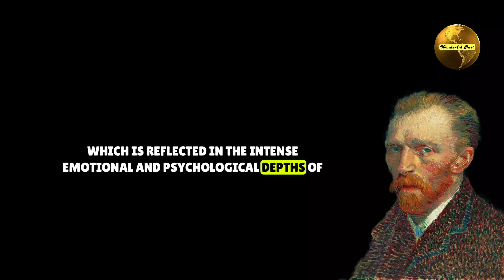characterstics of Legends - The Best Painters of the World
first of all the Leonardo da Vinci was a true Renaissance man known for his diverse skill set and creativity. He was a painter, sculptor, architect, inventor, musician, and writer. His curiosity and keen observation skills allowed him to make groundbreaking advancements in fields such as anatomy, astronomy, and engineering. He had a deep appreciation for nature and the human form which is reflected in his art. His boundless imagination and ability to think outside the box made him a true visionary ahead of his time.

 lets go to number second. Vincent van Gogh was a highly influential post impressionist artist known for his bold use of color and expressive brushwork. His works often captured the emotions and struggles of everyday life, particularly in rural settings and landscapes. Van Gogh suffered from mental health issues throughout his life, which is reflected in the intense emotional and psychological depths of his paintings. He believed that art should be able to express emotions and ideas rather than simply imitating reality. Van Gogh's legacy has continued to inspire artists and art lovers around the world long after his death.

in third position the stanning artist Pablo Picasso is known for his distinctive style of art characterized by the use of bold shapes, bright colors, and distorted forms. He is credited with co-founding the Cubist movement, where he explored abstraction and fragmented surfaces. Picasso was also a prolific artist, known for his unceasing experimentation with different styles and mediums, including painting, sculpture, ceramics, and printmaking. Furthermore, he often drew inspiration from his personal life, incorporating themes of love, sexuality, and violence into his work. Overall, Picasso's revolutionary and influential contributions to 20th-century art still resonate today.

in fourth position we find the Claude Monet was a French painter from the Impressionist movement. He is known for his vivid landscapes and seascapes, which were characterized by loose brushstrokes and a focus on the play of light on surfaces. Monet was particularly interested in capturing the ephemeral qualities of nature, and his work often featured changing weather conditions and atmospheric effects. He also had a fascination with water lilies, which he painted extensively in his later years. Monet's paintings are known for their bright colors and their ability to create a sense of movement and atmosphere.

in number fifth dutch artist Rembrandt who is known for his innovative use of light and shadow, creating a technique known as chiaroscuro. He was a master of portraiture, capturing the intricate emotions of his subjects with realism and depth. Rembrandt's work also exemplified his technical skills, such as his ability to manipulate paint to create texture and his use of sgraffito to achieve delicate details. His later works often featured religious themes and his signature loose brushwork that conveyed a sense of atmosphere and movement.

Michelangelo occupied the sixth position. he was an Italian Renaissance artist known for his extraordinary talent in various mediums such as sculpture, painting, and architecture. His works were characterized by their intense emotional expression, muscular figures, and naturalistic poses. He was a master at creating realistic human anatomy and was able to project deep emotions through his works. Michelangelo was also known for his use of light and shade, which added depth and dimension to his pieces. Despite his success, he was known to be fiercely independent and uncompromising in his artistic vision. His works, including the famous Sistine Chapel ceiling, continue to inspire and awe art enthusiasts to this day.

in seven Salvador Dali was a Spanish surrealist artist known for his bizarre and striking artwork. He is known for his distinctive style that incorporates elements of fantasy, symbolism and psychology. His paintings often feature melted clocks, distorted creatures and dream-like landscapes. Dali was also renowned for his flamboyant personality and his eccentric behavior. He was a skilled draftsman and a master of color and composition. Dali's work continues to captivate audiences today, and he remains one of the most influential artists of the 20th century.

eight position occupied by Johannes Vermeer was a Dutch painter of the 17th century known for his use of light and shadow in creating realistic and intimate scenes of domestic life. His paintings are notable for their harmonious colors, often depicting women engaged in everyday activities such as reading or playing musical instruments. Vermeer’s works are characterized by their attention to detail, exquisite use of light and color, and subtle sense of balance and composition. Despite producing relatively few works during his lifetime, his art had a significant impact on the development of Dutch genre painting.